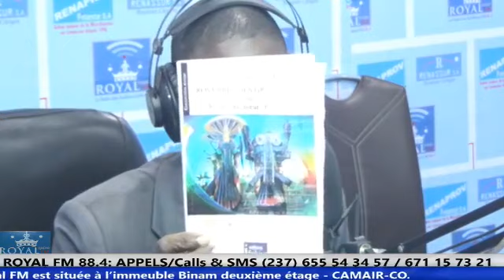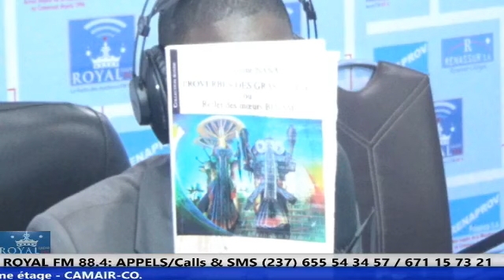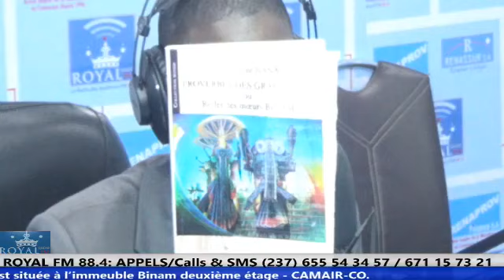LE POINT LITTÉRAIRE ET LITTÉRAIRE AVEC GUILLAUME NANA 18 09 2019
Livre les proverbes grassfield